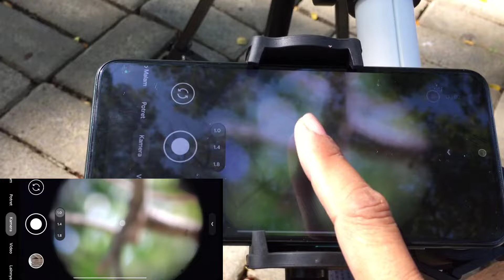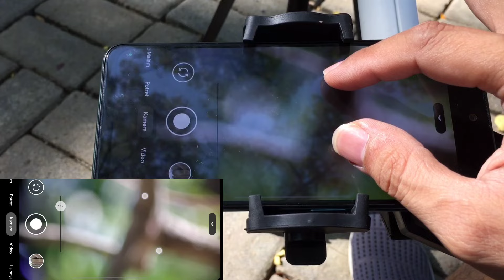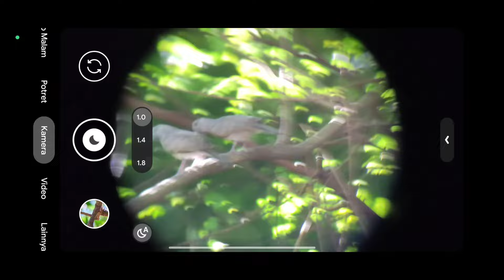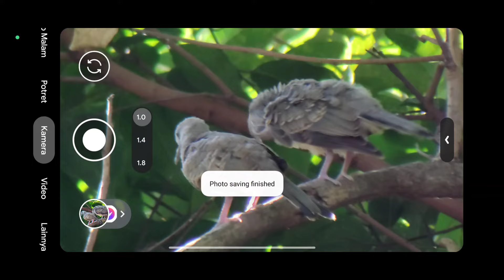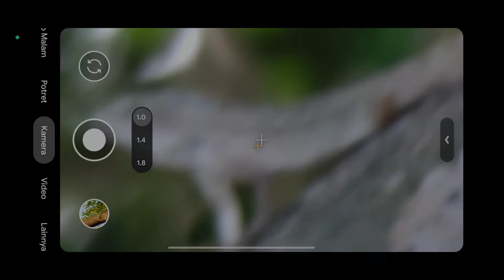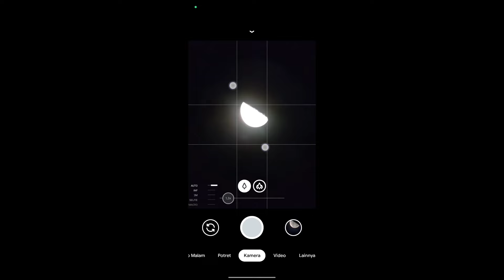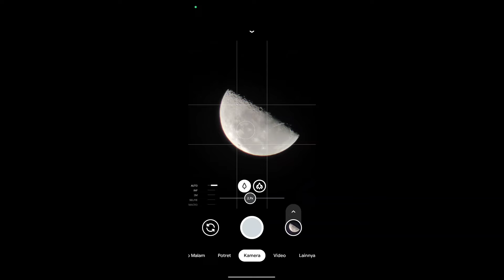BISA FOTO & VIDEO JARAK JAUH ‼️ Review Lensa Tele Rakitan + Gcam | No Apexel